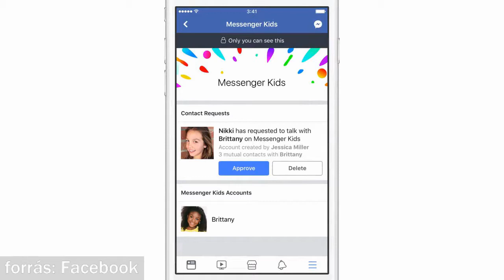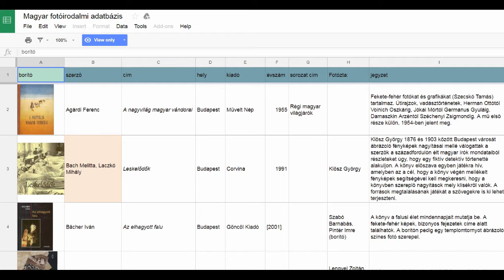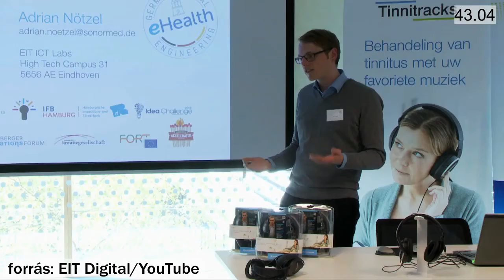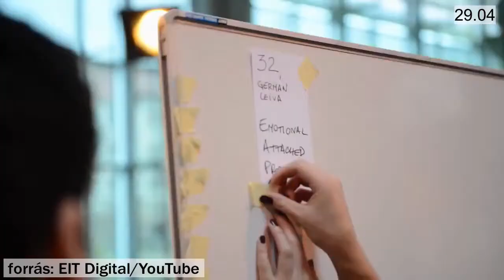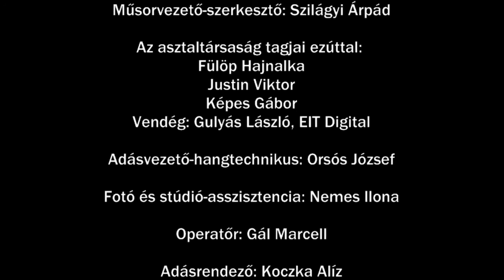Digitális Talkshow Mindenkinek, 2017.12.05.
Az egyben megnézhető teljes műsor! Benne: híreink (A szülőket segítheti a gyerekek védelmében a Facebook Messenger Kids - A Kód Teátrum diákszínház bemutatta az internet-tudatosságot növelő előadását - Elindult a MAFIA, vagyis a Magyar Fotóirodalmi Adatbázis - A NASA sikeresen módosította a Voyager-1 űrszonda pályáját); vendégünk volt az Európai Unió által létrehozott EIT Digital magyarországi csomópontjának vezetője, Gulyás László, akivel az Innovation Day másnapján beszélgettünk; a Star Wars filmek idei epizódjának premierje előtt Képes Gábor barátunk beszélt a filmekben megjelenő droidokról, azok társadalmi szerepéről (alárendeltségéről), a filmekben felvetett műszaki innovációk megvalósíthatóságáról; Fülöp Hajnalka, a ModernIskola.hu főszerkesztője pedig arról számol be, hogy a robotokkal már Magyarországon is oktatják az algoritmikus gondolkodást és közben két példát is mutatunk az Abacusan Stúdiónál megépített kis robotokból, és végül Justin Viktor barátunk említ jó példákat internetes képtárakra: Budapesti régi képeken, továbbá dagerrotípiák...

Az asztaltársaságban ezúttal: Fülöp Hajnalka, a ModernIskola.hu főszerkesztője, Gulyás László, az EIT Digital magyar csomópontjának vezetője, Justin Viktor újságíró-innovátor, Képes Gábor digitális muzeológus és Szilágyi Árpád, a műsor szerkesztője.

Hangtechnikus: Orsós József
Operatőr: Gál Marcell
Fotó és stúdió-asszisztencia: Nemes Ilona
Adásrendező: Koczka Alíz

A műsor a Hyp-R stúdióban készült, a József körút 13-ban, Budapesten, Magyarországon, az Európai Unióban, a Föld bolygón, a Naprendszerben, a Tejút galaxisban.